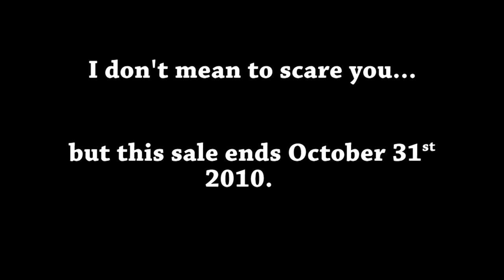Spider Blue: A Makeup Video!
Hello everyone! Lets kick off Halloween month by starting with a "spider web" mask!  This look was intensified using blue contact lenses model CP-F5 which can be purchased in my website!

Products used will follow soon!